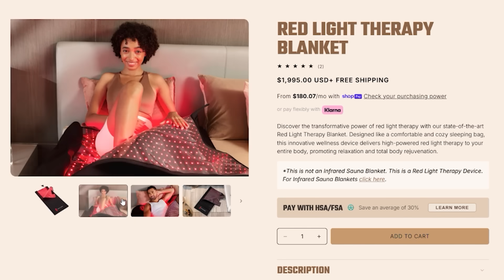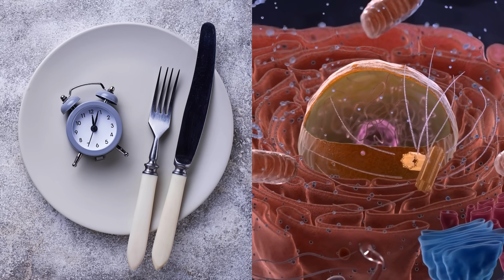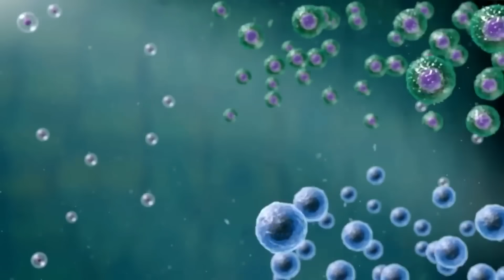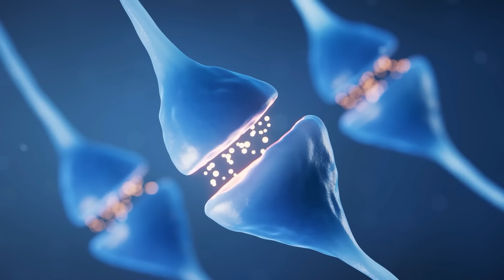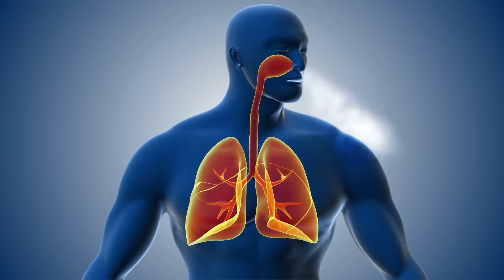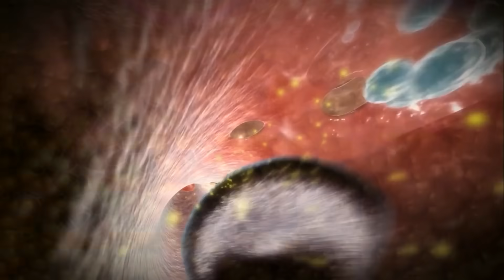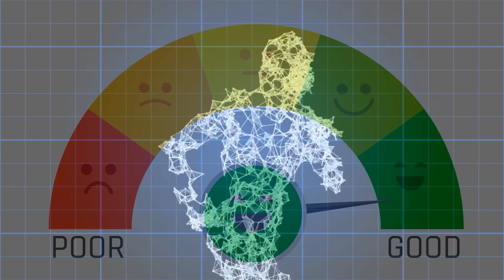Methylene Blue: The Best Fasting Accelerator for Fat Loss & Brain Health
Timestamps ⏱

0:00 - Intro
0:55 - 25% Off Red Light Blanket from Bon Charge
1:44 - Appropriate Dosing
2:20 - Mitochondrial Function
2:55 - Cognition Benefit
3:55 - Antioxidant & Pro-oxidant
5:29 - Autophagy
6:16 - Synthetic Compound
7:33 - Neuroprotective
8:00 - MAOI
9:01 - Enhances Oxygen Use
10:20 - Appetite Suppression